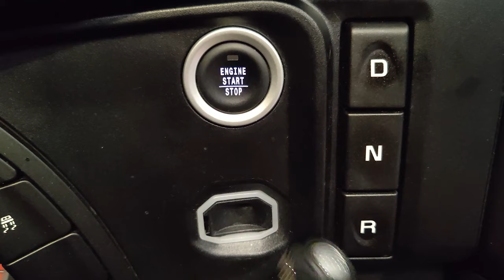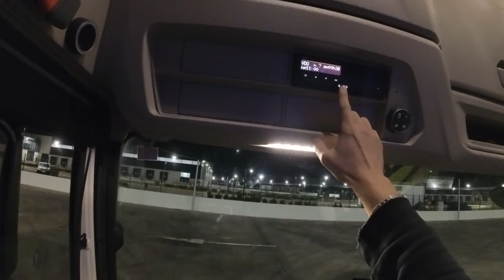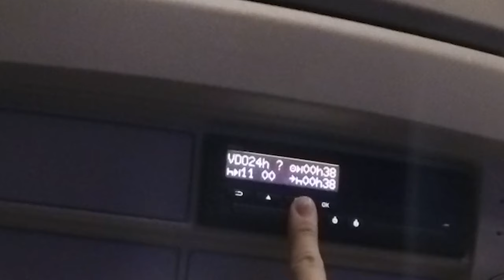Descargando Cristales, PERO Voy Donde NO ES | TRUCKVLOG #51